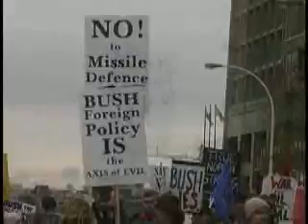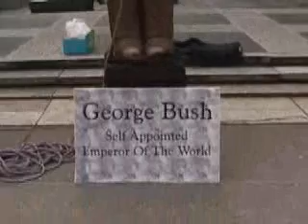Toppling Bush Part 1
People of Vancouver took to the streets and pulled down a statue of Bush as a way of protesting his visit in 2004. They will do it again later this month, August 20, 07